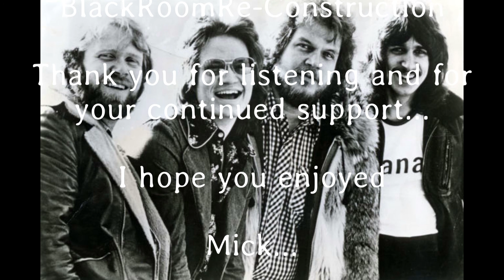You Ain't Seen Nothing Yet (BlackRoomRe-Construction) - Bachman-Turner Overdrive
A BlackRoom Extension.